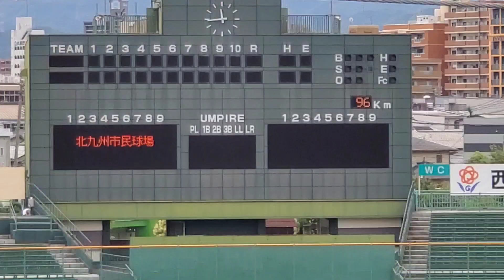20220626 到着！開門しました @北九州市民球場 ﾔﾏｴ久野･九州ｱｼﾞｱﾘｰｸﾞ 11時00分開場